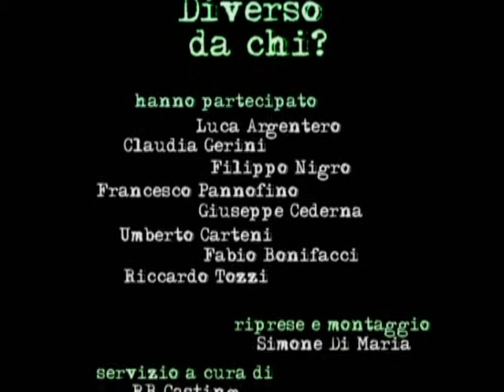"DIVERSO DA CHI?" di Umberto Carteni - conferenza 3°parte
Conferenza stampa (terza parte) del film "DIVERSO DA CHI?", regia di Umberto Carteni. Con Luca Argentero, Claudia Gerini, Filippo Nigro, Francesco Pannofino, Antonio Catania, Giuseppe Cederna, Rinaldo Rocco, Antonio Bazza. Soggetto e sceneggiatura Fabio Bonifacci. Prodotto da Cattleya: Riccardo Tozzi, Giovanni Stabilini, Marco Chimenz. Distribuito in Italia da Universal Pictures International: Richard Borg.
Roma, Cinema Adriano, lunedì 16 marzo 2009. 16/03/2009.